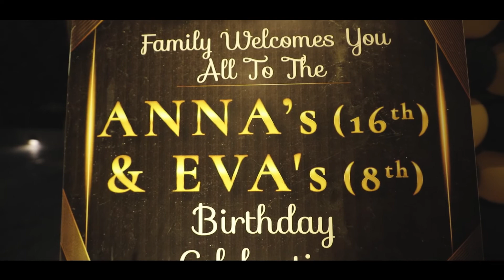Anna & Eva Birthday Hi-light 2022